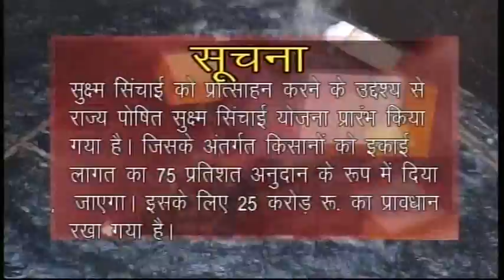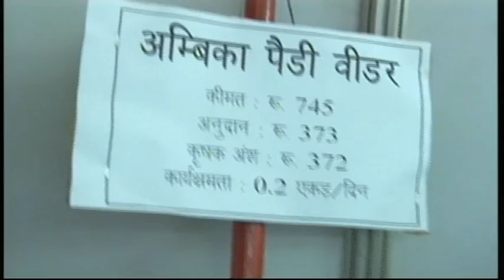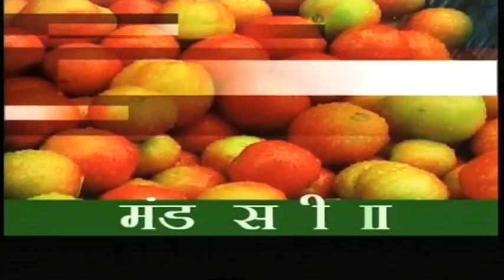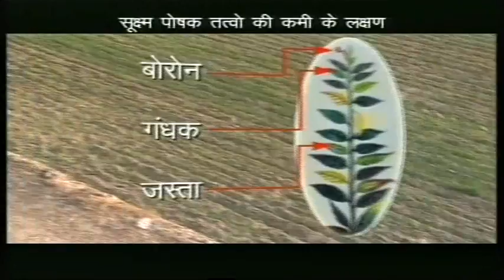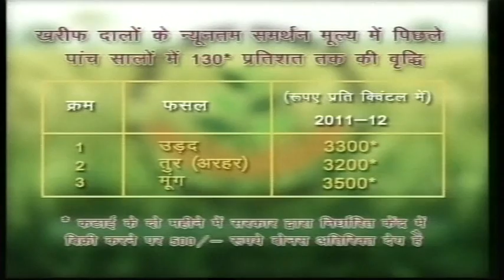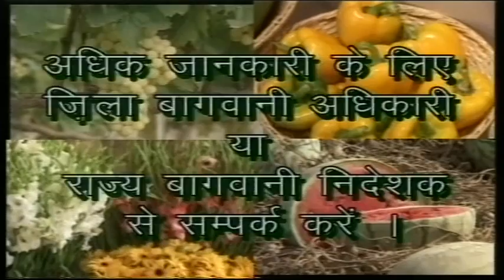SHIMLA MIRCH KI MULCHING SHEET KI KHETI KA MAHATVA D T 30/08/2013~1